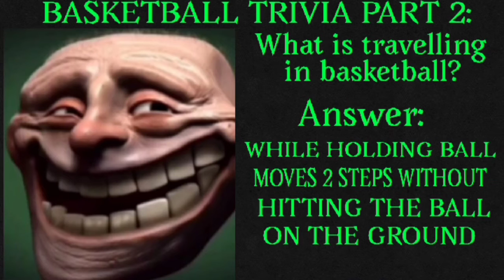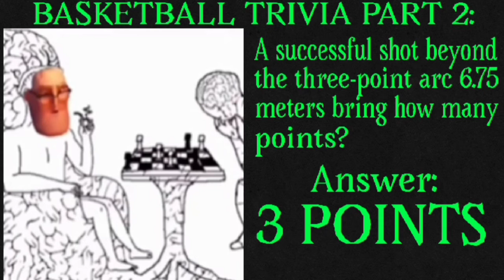Mr. Incredible becoming genius ( Basketball Trivia Part 2 )